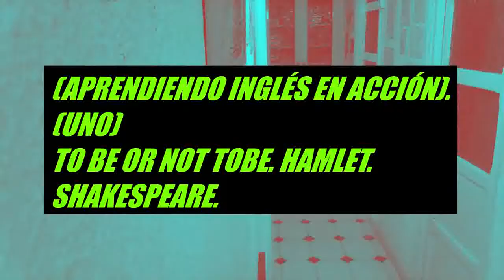(UNO) (APRENDIENDO INGLÉS EN ACCIÓN). HALMLET.SHAKESPEARE. TO BE OR NOT TO BE.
"AI implicarte en un JUEGO con el GLOBO, estás activo, hay acción, y esto ayuda  a que el cuerpo esté más integrado con el  TEXTO, y en definitiva mejora el resultado."Rumboso2.